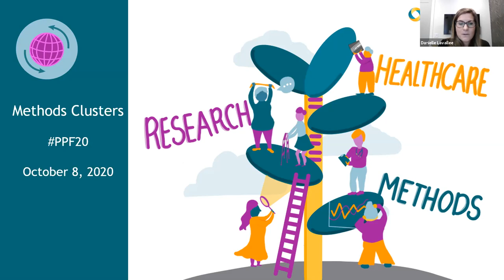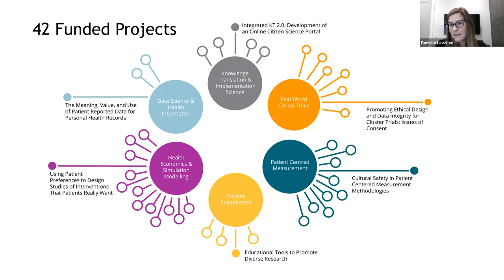PPF20: 1a - BC SUPPORT Unit Methods Clusters: What progress? What successes?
Breakout session 1a: Panel Presentation - BC SUPPORT Unit Methods Clusters: What progress? What successes?

• Speakers: Danielle Lavallee, Nick Bansback, Kim McGrail, Linda Li, Erin Michalak, Rick Sawatzky, Hubert Wong, Amber Hui
• Host: Amber Hui

Part of the Putting Patients First conference 2020 (PPF20), a virtual conference held by the BC SUPPORT Unit with the theme "Connecting Face to Face in Virtual Space."

Putting Patients First is an annual conference designed to encourage learning and collaboration between patients interested in patient-oriented research (POR), health researchers, health care providers and health system decision makers.